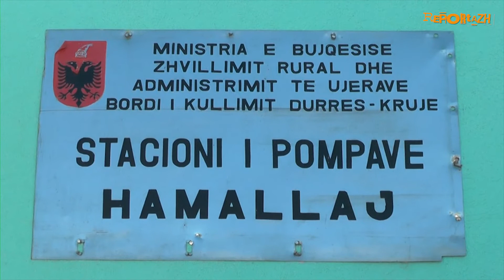Masat e marra për sezonin e reshjeve, Prefektura Durres ,REPORTAZH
𝐀𝐮𝐭𝐨𝐫 : NTV